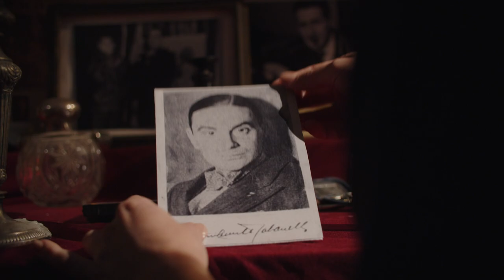TEATRERXS trailer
Documental que trata sobre el teatro independiente argentino relatado por quienes fueron protagonistas de esta historia. Adriana Aizemberg, Agustín Alezzo, Pepe Soriano,  Tito Cossa, Manuel Iedvabni, Perla Santalla, Raul Serrano, Rubens Correa, Susana Rinaldi y Roberto Perinelli.
Producido por fundación SAGAI. Año 2022.